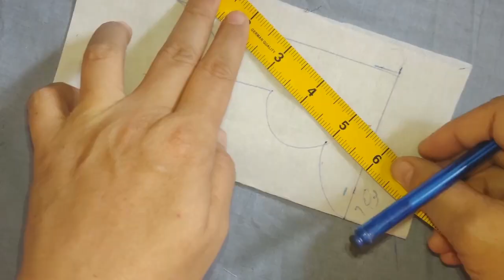New Neck Design 2024 / Beautiful Neck Designs / Gala Design 2024 / Latest Neck Design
neck design
winter neck design 2024
neck designs 2023
galay ke design
round neck designs
v neck design
2023 neck design
neck designs 2023
beautiful neck designs
latest neck designs 2023
patti gala design
2024 neck designs
simple neck design
new gala design 2024
neck design
neck design for kmeez
gala designs
neck designing ideas
stylish nack designs
neck and sleeves design
kapdon ke new design dikhaiye
branded dress teaching ideas
Beautiful neckline designs for kameez
khubsurat gala designs
kapdon ke design
winter dress stitching ideas
galon ke design
gale ke design
easy gala design
daman design
chak ke design
neck design ideas
frock design
ffock design
neck design with lce d buttons
eod dress
frock design
summer dress designs
new neck designs 2024
daman and chaak design
gale ke design
daman desine
nack ke desine
kapro ke design
stylish neck design
trendy neck design
new dress designing
stylish galay ke design
khubsurat dress design
frock designs
summer neck design
neck design 2023 cutting and stitching
dress design
new neck design 2021
trouser design
latest neck design for winter dresses
latest neckline designing ideas for winter
winter dress neck design for girls
new neck designs with lace
latest neckline designing ideas for winter 2023
gol galy ke design 2023
latest neck design ideas for summer
neck design for blouse
ban collar neck design
khadder dress design
kapdon ke new design
khadder dress stitching ideas
winter dress
winter dress new stitching ideas
loops neck design
neck design with dori loops
dori loops neck design
stylish neckline designs with loop
new neck design
very beautiful neck design ideas with loops 2022
neck designs
neck design with laces
neckline design ideas with loops 2022, loop gala design Ideas